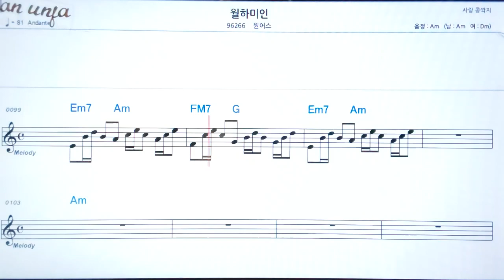월하 미인 /원어스👍악보, 노래,기타 코드,가사,Karaoke*가라오케 반주